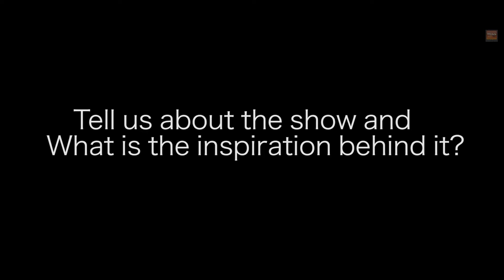Revisiting Beauty - Threshold Art Gallery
The Wall Tv visited ' Revisiting Beauty ' at the Threshold Art Gallery. We caught up with Tunty Chauhan, the gallerist and the curator of the show.